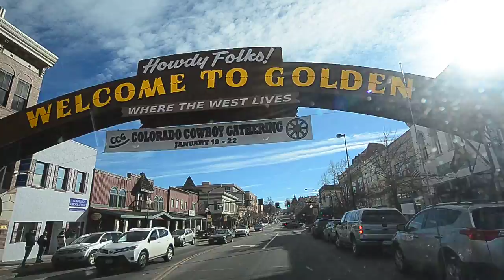Home of Coors Beer Golden, CO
Use the Best Knife Sharpener - Get One Now - The Best Survival Gear, Tactical Tool, Knife Sharpener, Fire Starter, EDC, best pocket carry ever!
The Sharpens Best Family of Survival tools is just what you need - It Just Works!

Facebook.com/SharpensBest
Twitter.com/SharpensBest ..